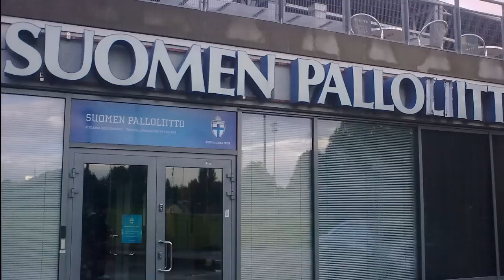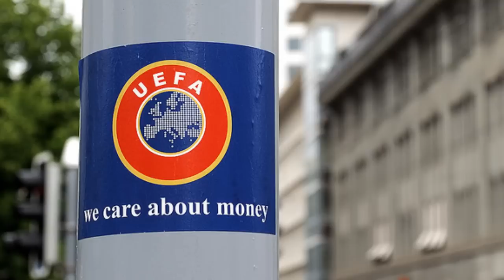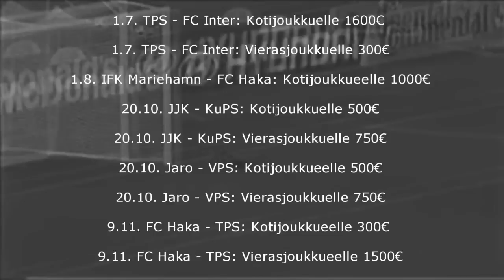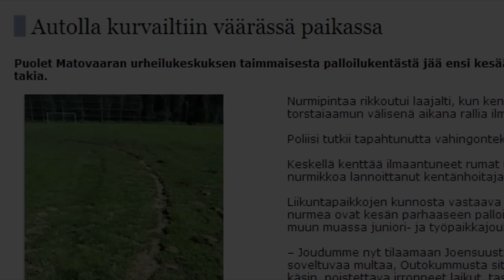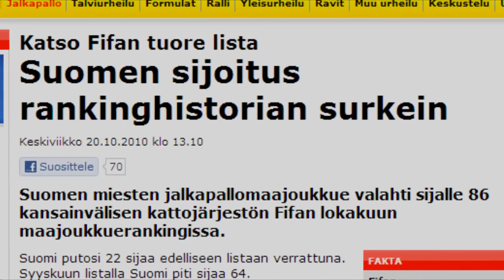Finland - The Home of Football?